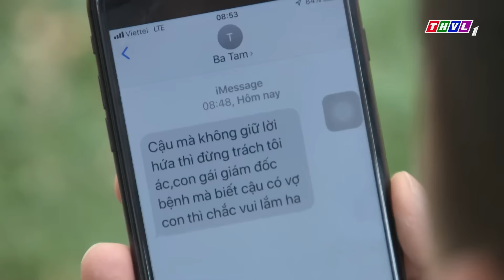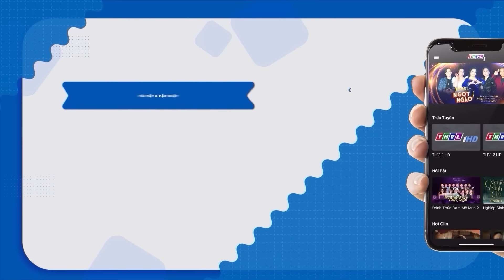CON CỜ THAM VỌNG | PHIM VIỆT NAM MỚI 2024 | PHIM TÂM LÝ XÃ HỘI VIỆT NAM VỀ GIA ĐÌNH HAY 2024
Phim " HÀNH TRÌNH HÔN NHÂN" là một trong những Phim Bộ Tình Cảm , Phim Bộ Tâm Lý Xã Hội hay nhất , mới nhất 2021 có các ngôi sao như Lê Phương, Quý Bình, Hà Trí Quang,... thủ vai chính. Bộ phim do đài Truyền Hình Vĩnh Long sản xuất đã đạt được những thành công rực rỡ trong làng phim bộ tình cảm, tâm lý xã hội Việt Nam hay nhất 2021. Chúc các bạn có những phút giây xem phim vui vẻ nhé ^^